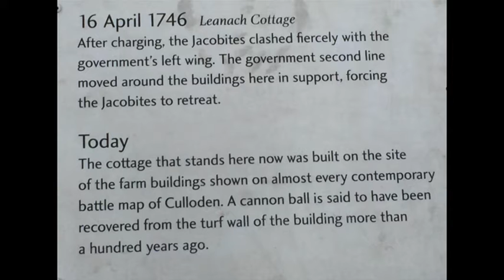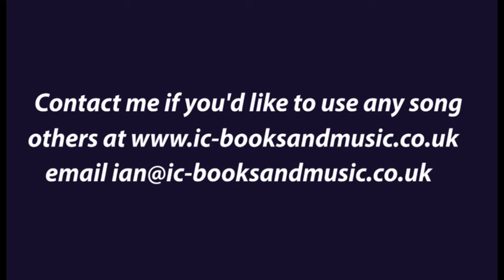Original music of Scotland - unique and modern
Although these songs are recorded in demo form only at present, they have had airplay on various outlets. They are original and unique songs of Scotland - Safe and Sound (about Culloden), Island Lullaby (dreaming of the glorious Scottish Islands) The Paddleboat Song (memories of Scottish holidays) and Free as the Wind (the outdoor beauty of Scotland,stories. and title of my first book of Scottish short stories.